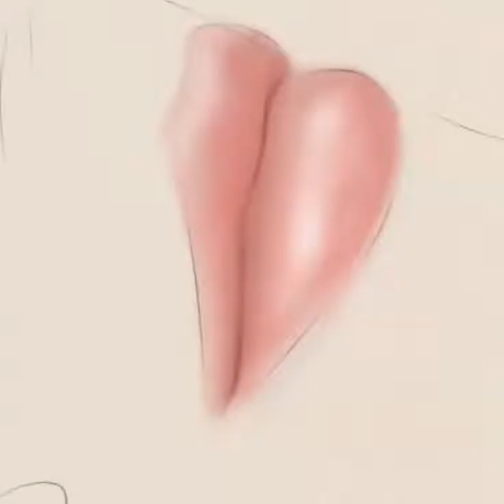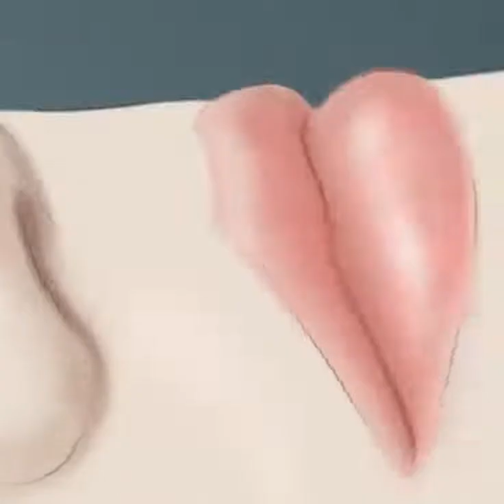Dibujando a Jung Yoon, Dibujo digital realista en Infinite Painter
Tutorial completo, Dibujo realista con infinitepainter